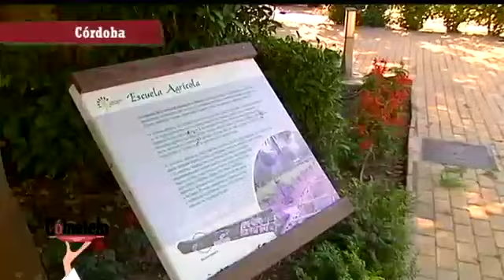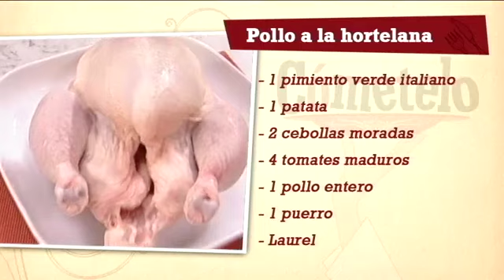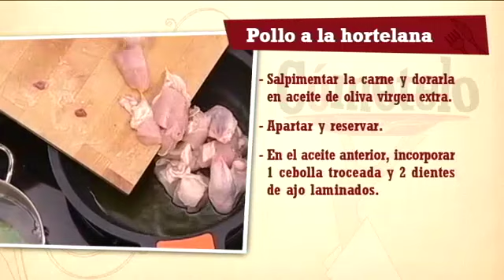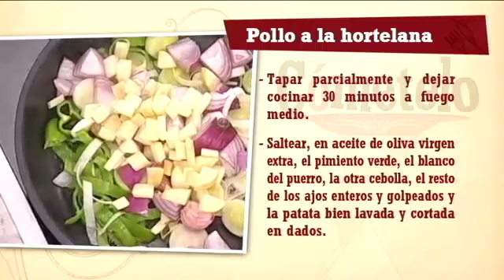Receta: Pollo a la hortelana